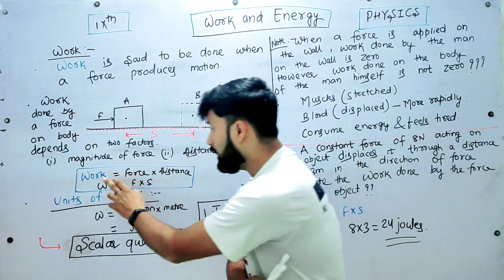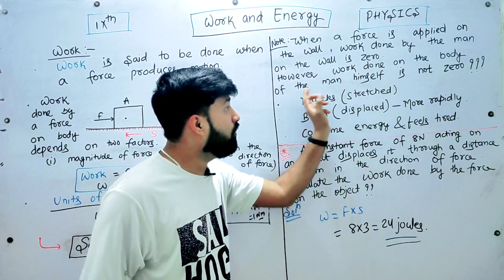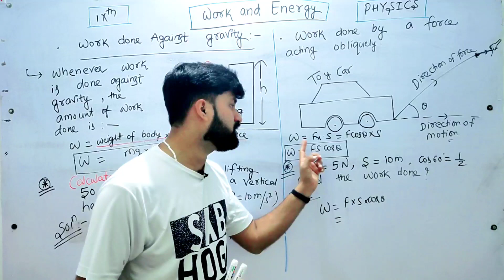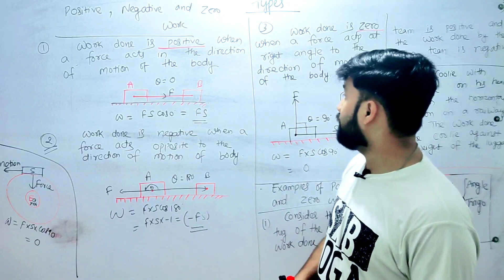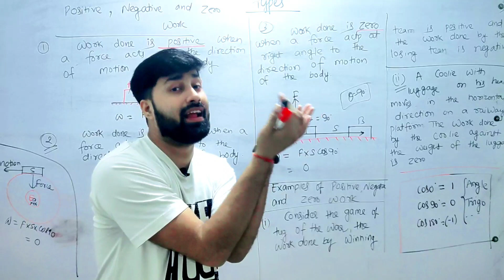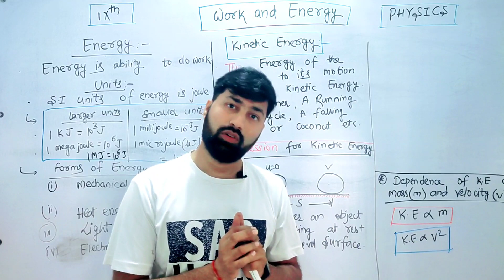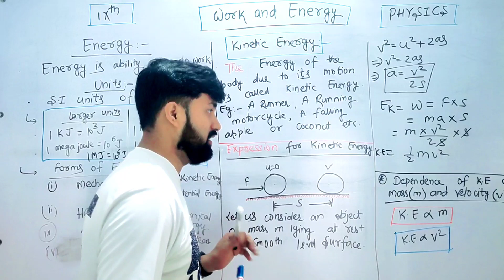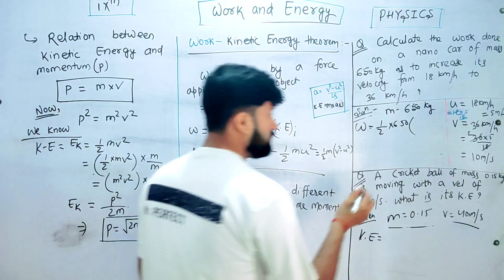Work and Energy||Physics||STD 9||Types||Units||Work Energy Theorem || Momentum and kinetic Energy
Work and Energy is the most Interesting Topic of Physics (STD 9).
Here you will know about :-
(1) Definition Of Work .
(2) Units of work .
(3) Definition of 1 joule .
(4) Quantity.
(5) Formula
(6) Numericals .
(7) Positive negative and zero work .
(8) Momentum .
(9) Types of Energy .
(10) Kinetic Energy .
(11) Expression for Kinetic energy .
(12) Relation between Kinetic energy and Momentum .
(13) Work Energy Theorem.
If you have any type of problem , ask me in comment section or follow me in instagram
Instagram I'd @nishantpuri25 .
Join Npst Circle and feel the difference .